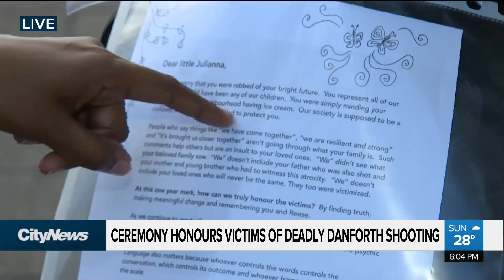Ceremony honours victims of deadly Danforth shooting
A ceremony was held on Sunday to honour the victims of the deadly Danforth shooting on July 22, 2018.